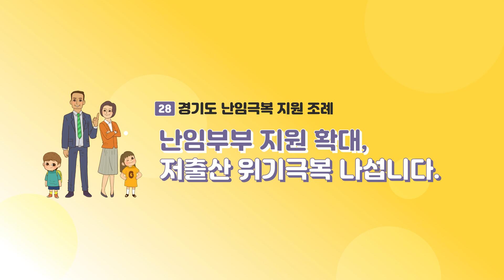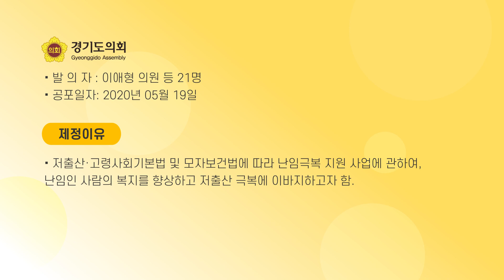경기도 난임극복 지원 조례 [만화로 보는 조례 이야기 ep.28]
경기도의회 조례를 쉽게 풀어주는
만화로 보는 조례 이야기 ep.28

저출산 극뽁~!
경기도가 난임 부부를 위한
지원 조례를 만들었어요!
만화로 확인 Go Go!